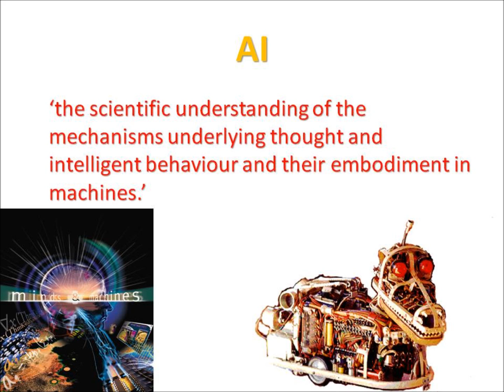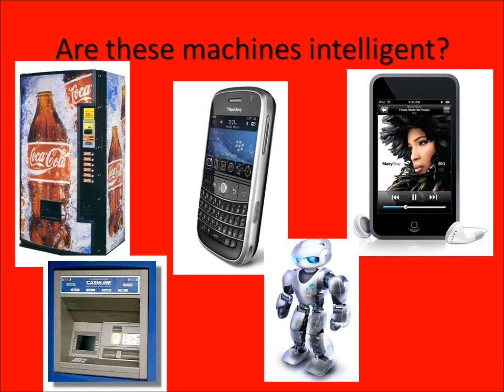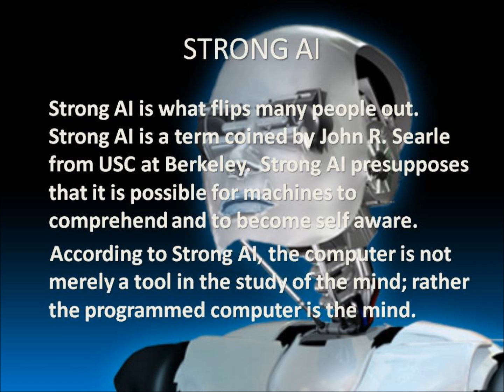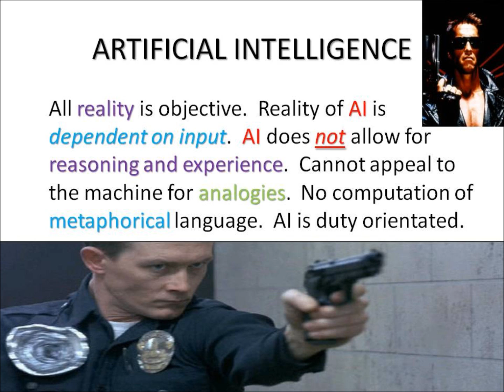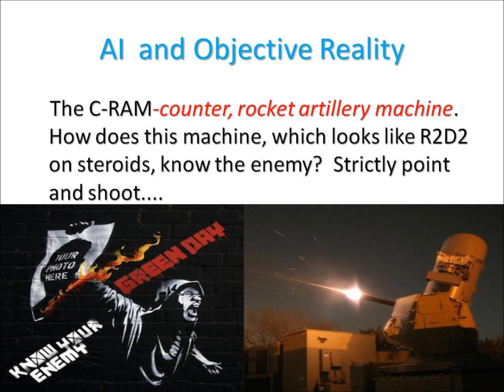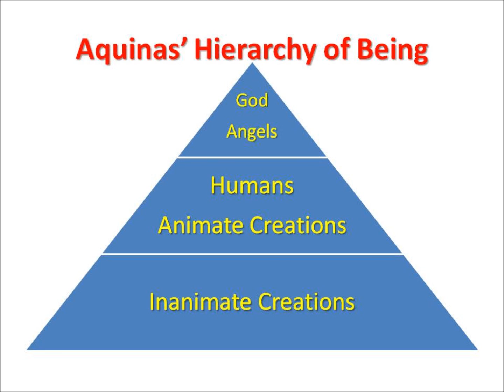AI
Artificial Intelligence Weak and Strong